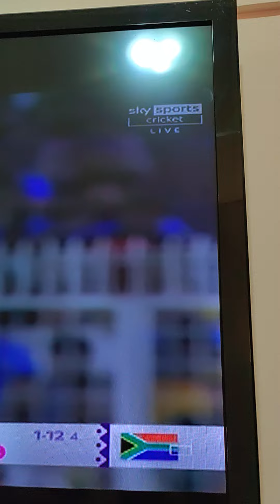THOSE WHO DICOVERED CRICKET GAME MUST BE ARRESTED...